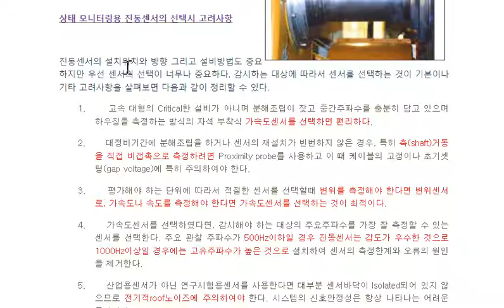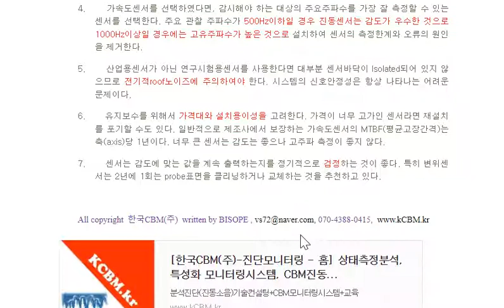36 상태 모니터링 측정시 적절한 센서의 선택 진동센서를 중심으로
상태 모니터링 측정시 적절한 센서의 선택(진동센서를 중심으로)

상태를 모니터링하여 메인트넌스(유지보수)를 효율적으로 수행하고 안전 고장을 줄이고 고장시점을 예측하는 목적으로 사용되는 시스템(Online, Offline)에는 반드시 상태를 관찰하는 센서를 선택해야 한다. 이러한 물리적인 특성을 전기적인 양으로 변환하는 변환기(Transducer, 센서)에는 온도센서, 압력센서, 힘센서, 유량센서, 위치센서, 초음파센서, 전류센서 등 여러 가지가 있지만 그 중에서도 진동센서는 가장 많은 정보를 포함하고 있으므로 매우 중요하며 자체의 안정 또는 이상 상태를 확인할 수 있는 오감(눈, 코, 입, 촉감, 맛)의 역할을 하는 첫 번째 게이트로 볼 수 있다. 따라서 이 센서의 선택을 적정하게 하지 못하면 상태를 대변할 수 없을 뿐만 아니라 알람의 설정도 오류가 있으므로 필요없고 중요한 값을 신뢰할 수 없는 무용지물의 시스템이 된다.

상태 모니터링용 진동센서의 선택시 고려사항

진동센서의 설치위치와 방향 그리고 설비방법도 중요하지만 우선 센서의 선택이 너무나 중요하다. 감시하는 대상에 따라서 센서를 선택하는 것이 기본이나 기타 고려사항을 살펴보면 다음과 같이 정리할 수 있다.

1.     고속 대형의 Critical한 설비가 아니며 분해조립이 잦고 중간주파수를 충분히 담고 있으며 하우징을 측정하는 방식의 자석 부착식 가속도센서를 선택하면 편리하다.

2.     대정비기간에 분해조립을 하거나 센서의 재설치가 빈번하지 않은 경우, 특히 축(shaft)거동을 직접 비접촉으로 측정하려면 Proximity probe를 사용하고 이 때 케이블의 고정이나 초기셋팅(gap voltage)에 특히 주의하여야 한다.

3.     평가해야 하는 단위에 따라서 적절한 센서를 선택할때 변위를 측정해야 한다면 변위센서로, 가속도나 속도를 측정해야 한다면 가속도센서를 선택하는 것이 최적이다.

4.